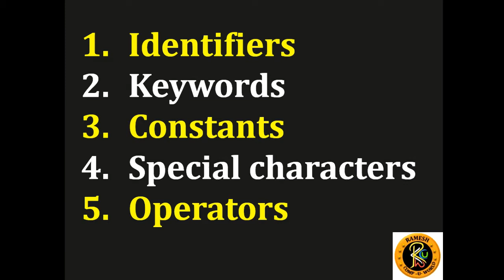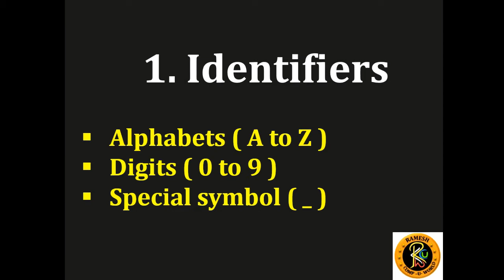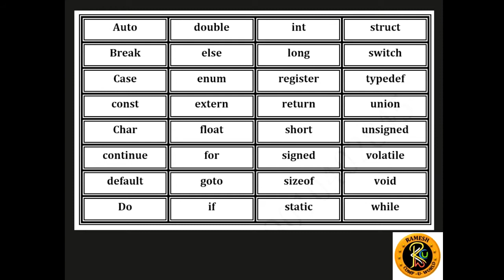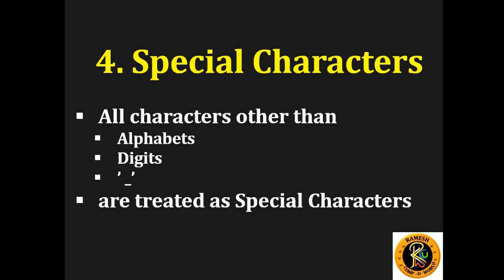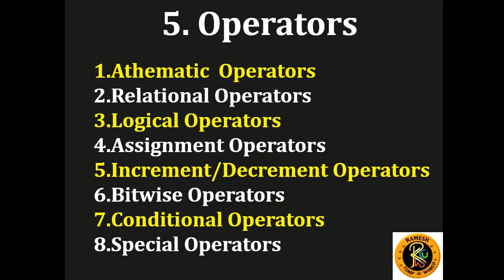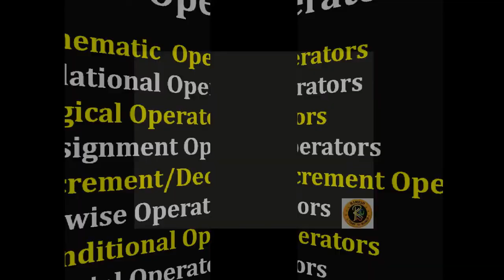Tokens || C-Language || By K. Ramesh M.C.A